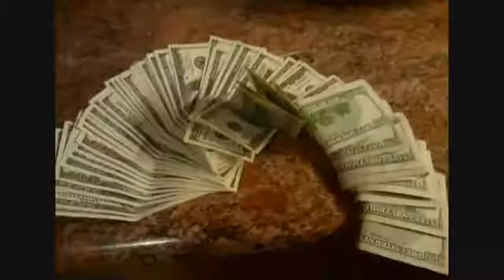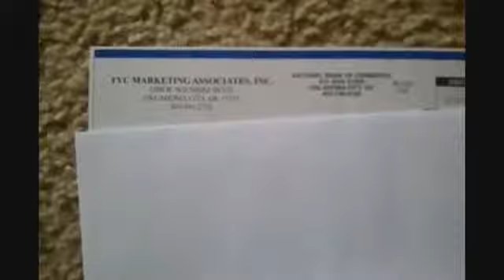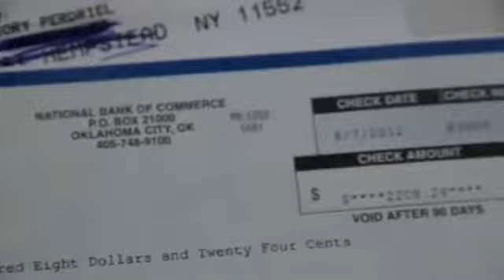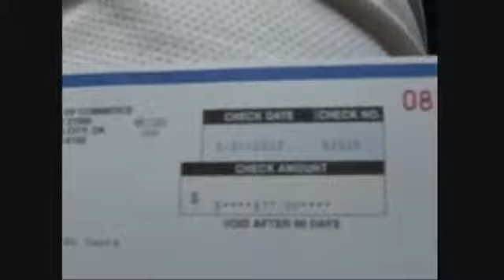HOW MUCH DO BARBERS MAKE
Barbers are in a very lucrative business if they are smart, creative and consistent.  Barbers are entrepreneurs and meet people all the time.  We meet people from all walks of life.  From people who are homeless to billionaires.  And because of this, we gain financial knowledge as to how we can invest our money and build a very comfortable lifestyle.
But a lot of people ask,"how much do barbers make?"
And the answer to that is, "it depends on the barber"  Take a look at some of the videos below of barbers who are making an extra $200.00 to $3,000.00 dollars a week!!